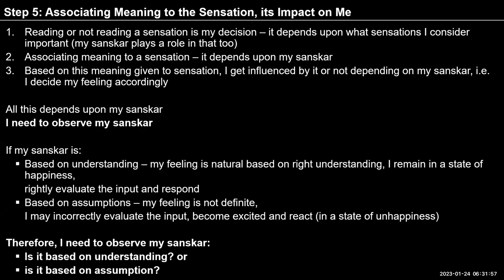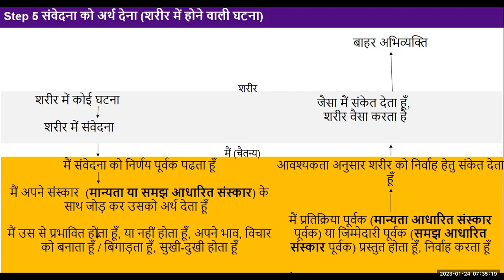Hindi D78 24 01 2023 Sanvedana ko arth Kaun de Raha hai?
English#uhv#NAAC#values#humanvalues

"Self-reflection
In your interaction with your family members or colleagues at work, observe each step of the interaction -
    - The other’s behaviour/ words are leading to some sensation in your
       body and you are choosing to read this sensation.
    - You taste this sensation and attach some meaning to it on the basis of your
       sanskar (based on knowing or on assuming without knowing)
      - Are you influenced/not influenced by the other’s behaviour?
     - What is the feeling you choose to have for the other?
      -Are you happy /unhappy? Do you respond or react?
     - Do you give instruction to the body to express outside? Does the body
Observe all interactions with others throughout the day today and note down your observations."